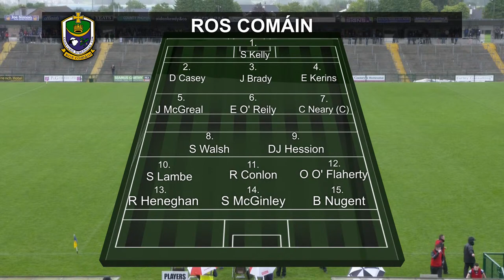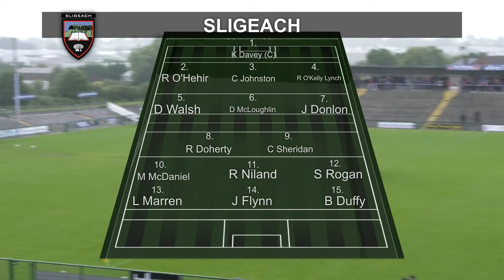GAA BEO | Ros Comáin v Sligeach | Cluiche Ceannais Peile Chonnacht 2021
Ros Comáin v Sligeach
Cluiche Ceannais Peile Chonnacht 2021
Craobh Mionúr Electric Ireland
Ionad: Páirc de hÍde, Ros Comáin

BEO: 18:55
Tús Cluiche: 17:00

Tráchtaireacht: Cárthach Bán Breathnach

Am breise: TÁ - 2 x 10' & Ciceanna Éirice